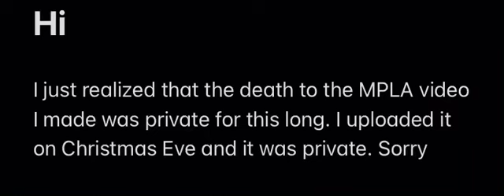December 29, 2020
My bad. I made it with iMovie, in case you’re wondering